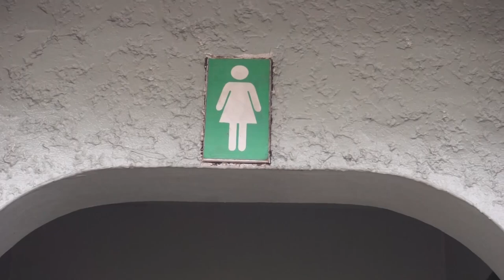Campus Tour | Testify VIII: Takeoff